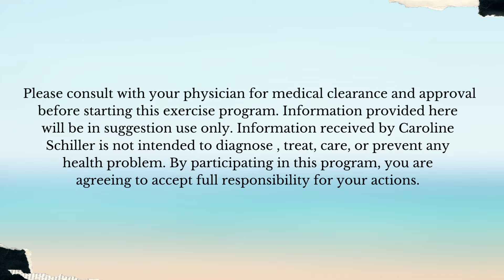Kickboxing Workout for the Older Adult and Beginner | FUN MUSIC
Welcome to my Kickboxing for Older Adults class! This dynamic workout is designed to increase your heart rate, lower blood sugar, and improve your metabolism, balance and coordination, all while having fun. It's been tailored specifically for older adults, ensuring that every movement is safe, effective, and adaptable to individual fitness levels.

In this session, you'll engage in a variety of kickboxing techniques, before each move I'll demonstrate at the bottom right what will be coming next. Get ready to burn calories and strengthen muscles!

How did you like this video? I love hearing from you!

//LINKS

//WORKOUT APPAREL
Running Shoes
Sports Bra
Water Bottle

//WORKOUT EQUIPMENT
Cardio Ball

Nutrition Coaching for Fat Loss//

Sign up and Apply for my Caroline Schiller 1:1 Fat Loss Coaching: details + pricing when you apply